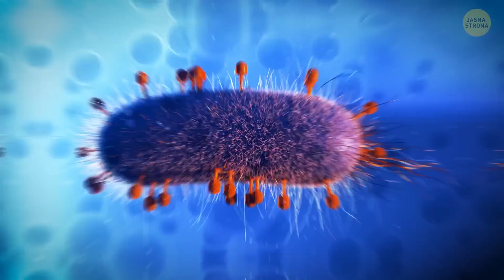5 miejsc w Układzie Słonecznym, w których może istnieć życie